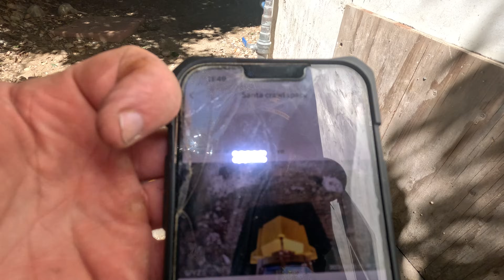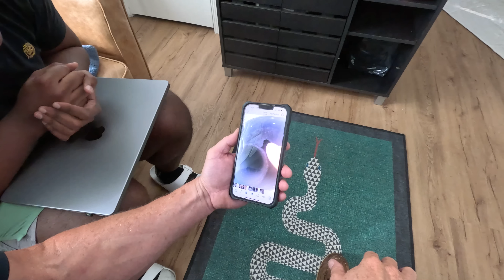3 Homes ONE HUGE RAT Problem